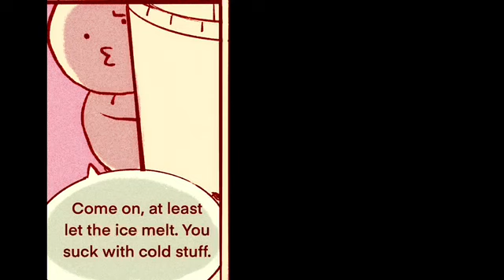【Talkloid】Fukase Tries Boba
My Fukase isn't a fan of sweets.

Originally made for my tumblr ask blog (askspiritfukase), but I wanted somewhere a little more permanent to post on.

I had another comic of mine I wanted to talkloid to post them together or something, but I'd wanna redo the art on that one if I did.

Art, video, translation, captions: Edlinklover (with some help from my mom on the translation part)
Sound effects: Otologic and sound effect lab

This is the same Fukase that shows up in my video games, by the way. Its personality is a little less abrasive compared to its game-self though.